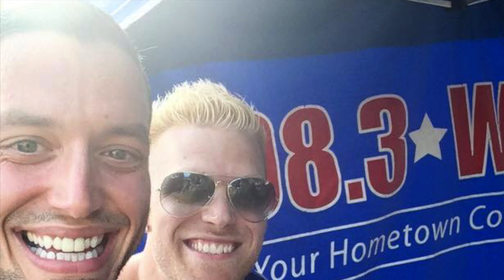M&P Hit the Airwaves! - M&P Presentations LLC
M&P joined 98.3 FM WCCQ on a beautiful summer night in Wilmington, Illinois before we took the stage at Catfish Days! Awkward audio was OFFICIALLY on the air!
 --Audio courtesy of 98.3 WCCQ and Roy Gregory.